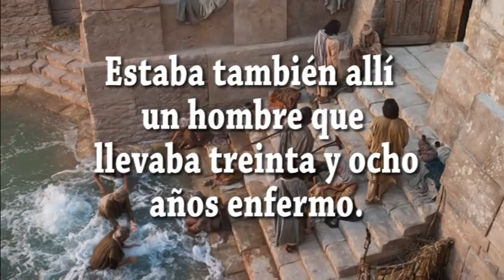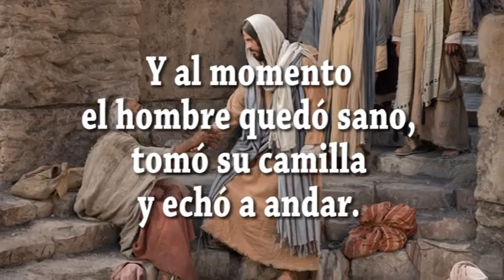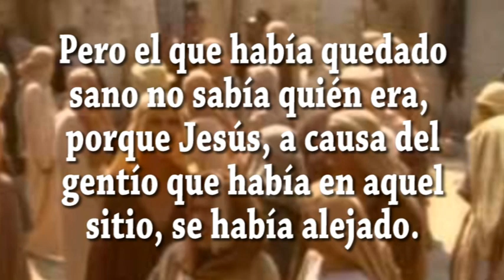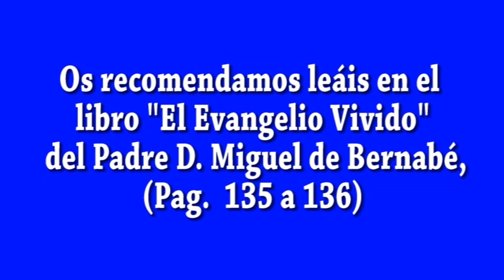EVANGELIO DIA 21 3 23 S Jn 5, 1 16